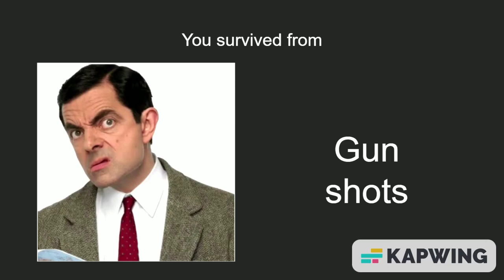Mr Bean Becoming Confused - You Survived